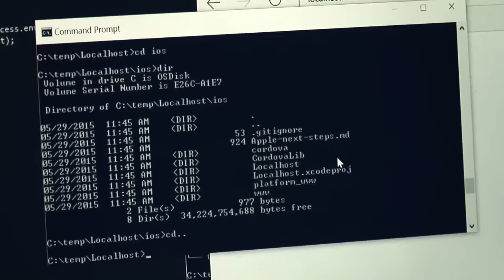DECODED Show Trailer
Always unorthodox and at times irreverent, DECODED takes viewers around the globe and shares modern developer best practices.